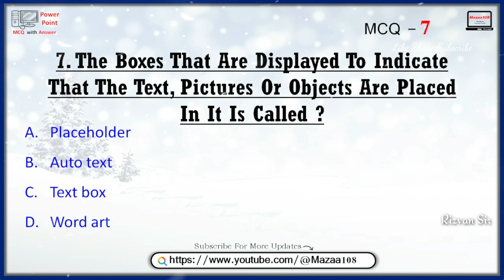The boxes that are displayed to indicate that the text, pictures or objects are placed in it is call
This MS PowerPoint MCQ ( Multiple-Choice Questions) Is Helpful For Students For Learning Better About Power Point In Computer Sector.
Practice Power Point MCQ Questions for Computer Related Exam, Job Interview and Entrance Test and Government Exam and For All Competitive Exams.

- Similar Quires Related to this Topic

power point questions and answers
powerpoint questions and answers for students
power point questions and answers mcq
powerpoint quiz questions and answers
power point interview questions and answers
ms power point mcq questions and answers
power point mcq
power point mcq questions and answers
powerpoint mcq with answers
powerpoint mcq test
powerpoint mcq question answer
powerpoint mcq questions and answers in english
powerpoint important mcqs
powerpoint most important mcqs

• ©Mazaa108™ - 2023